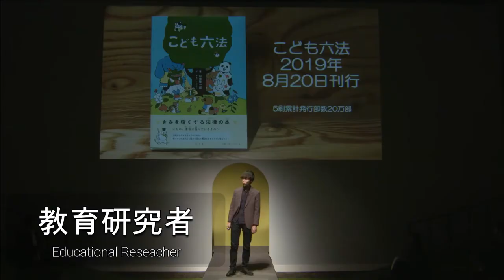【2018年12月9日本番音源】ザ・ミュージック・オブ・ザ・ナイト（ミュージカル「オペラ座の怪人」より）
第五回レトロカフェ夕方の部
2018年12月9日　Casa Taji（熊谷）
ミュージカル「オペラ座の怪人」より「ザ・ミュージック・オブ・ザ・ナイト」

ファントム：山崎聡一郎
ピアノ：二宮万莉